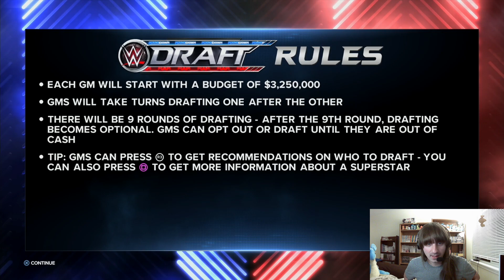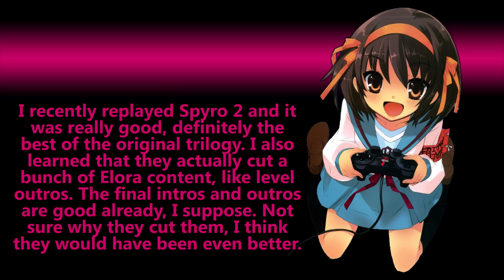Let's Play 2K23 MyGM - #3: "A brand new brand"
As mentioned in the draft setup, I've put together a workbook on Google Drive that documents all the superstars in MyGM for 2K23. I'd like to add hometown information, but other than that, the info is pretty thorough

In this episode, after a somewhat lengthy introduction, we assume the role of Sonya Deville as the GM of Smackdown and draft our superstars.

WWE 2K23 MyGM - Smackdown Season 1 Draft